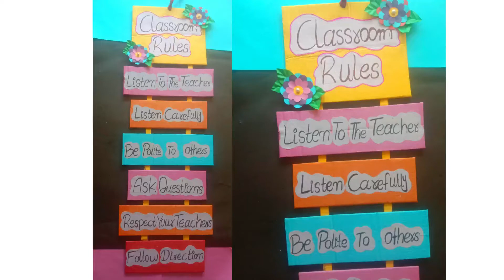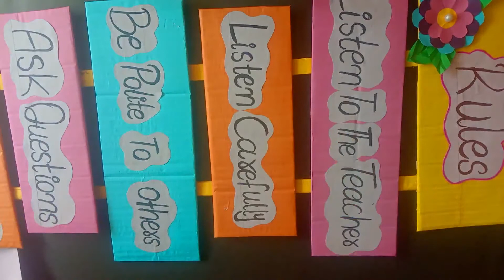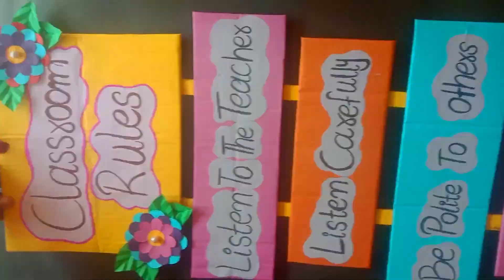How to Make Wall Hanging for Classroom Decor |DIY Classroom Decor Ideas | haniacraftideas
In this video i am showing how very amazing decor  for nursery room which you can make easily decor and made .In fact this decor idea will bring smile on friend's face. This classroom decoration craft idea are amazing 2022.  Hope you enjoy these decoration wall hanging ideas. If you liked this wall hanging  then give us your feedback in comments. Thanks!

Required Materials:
🔴A4 size green paper
🔴glue gun
🔴beads
🔴cardboard